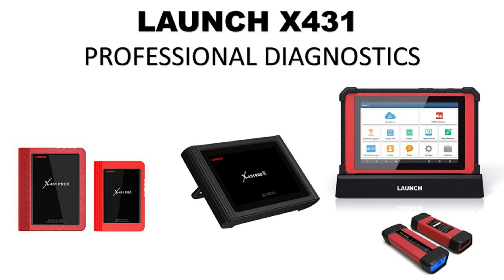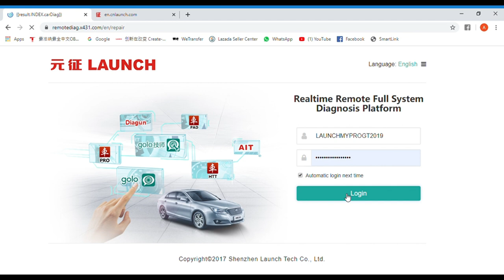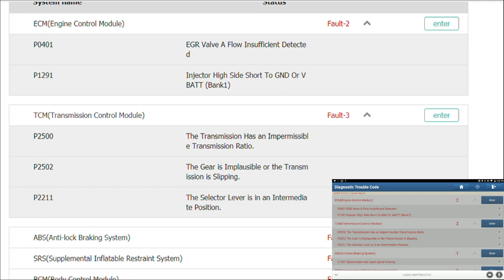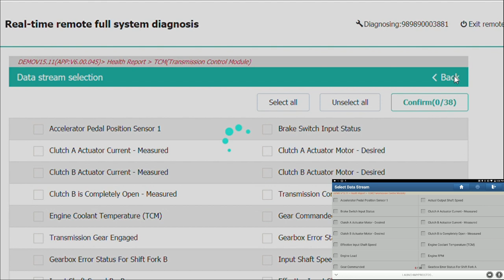Remote Diagnosis Platform | How to use remote diagnostic thru website | LAUNCH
LAUNCH Remote Diagnosis Platform allows technicians to diagnose vehicles without being on-site. Completing repairs has never been this quick and easy! This video will show you how to do the remote diagnostic thru the website with Launch X-431 professional diagnostic tools.